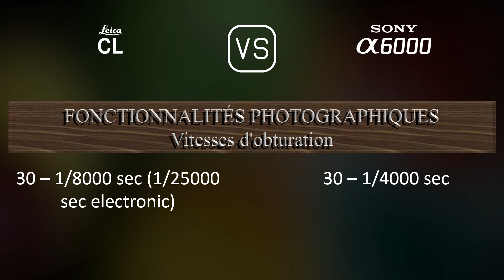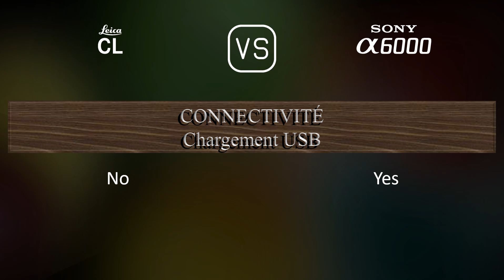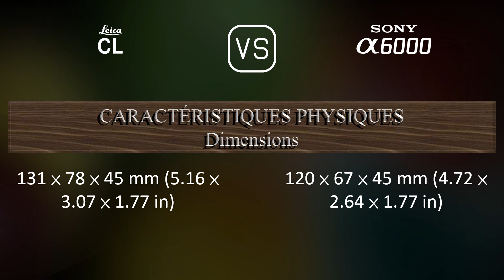Leica CL vs. Sony A6000: Une Comparaison de Caractéristiques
Cette vidéo fournit un aperçu des fonctionnalités du Leica CL et du Sony A6000 dans une comparaison de caractéristiques (comparison of specifications).

00:25 LANCEMENT
00:33 BOÎTIER
00:40 CAPTEUR D'IMAGE
01:01 IMAGE
01:16 OPTIQUE ET MISE AU POINT
01:41 ÉCRAN
01:58 VISEUR
02:13 FONCTIONNALITÉS PHOTOGRAPHIQUES
03:06 FONCTIONNALITÉS VIDÉOGRAPHIQUES
03:20 STOCKAGE
03:24 CONNECTIVITÉ
03:49 CARACTÉRISTIQUES PHYSIQUES
04:07 AUTRES CARACTÉRISTIQUES